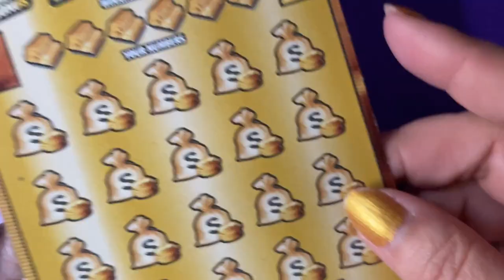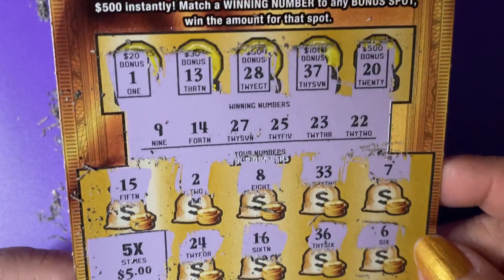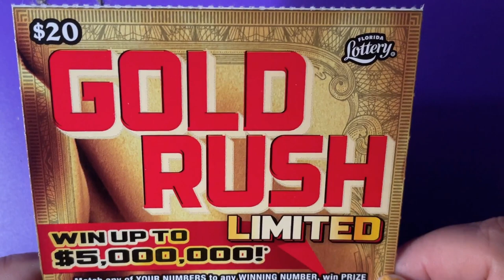Book Roll Over 23, Ticket 12